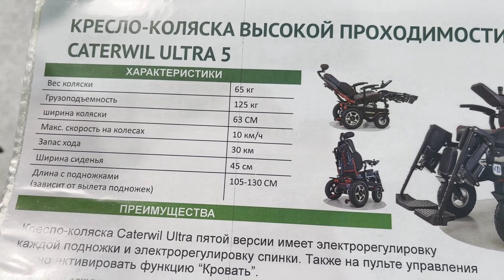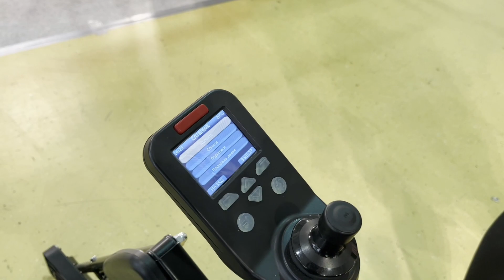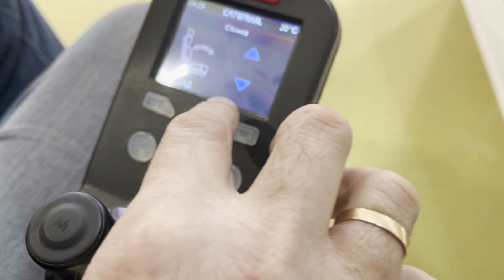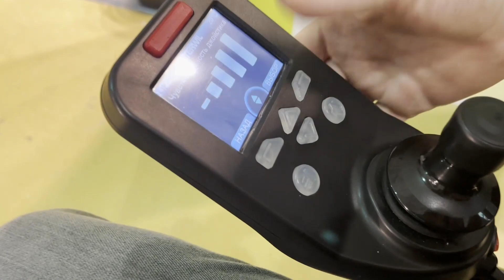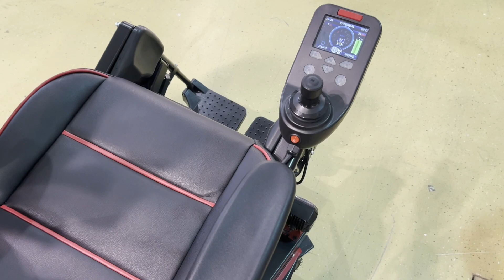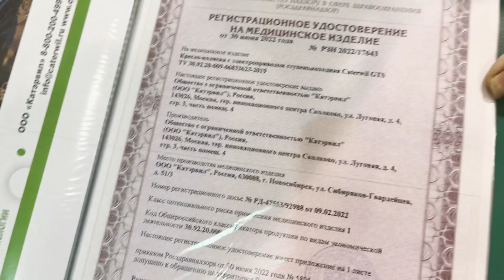КОЛЯСКИ CATERWIL НА ВЫСТАВКЕ ЗДРАВООХРАНЕНИЯ 2022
Друзья, давайте протестируем новинку от компании Caterwil, которая была представлена на международной выставке "Зравоохранение"  Caterwil Ultra 5 повышенной проходимости.
Об особенностях и технических характеристиках:
▫️Электрорегулировка спинки и подножек, функция "кровать" (одновременно поднимаются подножки и отклоняется спинка и принимается горизонтальное положение)
▫️Пульт с LCD-дисплеем, регулируемый по вылету
▫️Чувствительность джойстика регулируемая
▫️Освещение: аварийка, ближний и дальний свет, задние фонари
▫️Сиденье из экокожи с боковыми поддержками
▫️Подлокотники откидные, регулируются по высоте
▫️Подголовник регулируется по высоте и вылету
▫️Ручки для сопровождающего регулируются по высоте
▫️Подставка для сопровождающего лица
▫️Разъём зарядного устройства на раме
▫️Пневматические колеса
▫️Амортизаторы, регулируемые по жесткости
▫️Антиопрокидыватели регулируемые
▫️Скорость 10 км/ч.
▫️Ширина сиденья 45 см
▫️Общая ширина 63 см
▫️Вес коляски 65 кг
▫️Грузоподъемность 125 кг
▫️Запас хода 30 км
▫️Аккумулятор Li-ion 42 Ah
Продолжение следует...